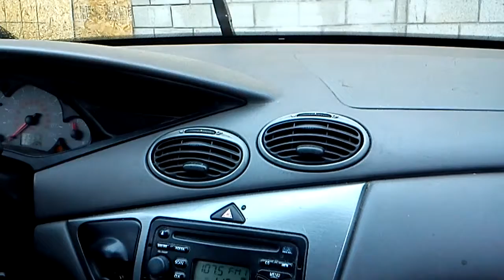POSSESSED CAR! Stereo volume controled by windshield wipers!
Volume increases and decreasrs as windsheild whipers move. Roxanne is the tune playin. Its was trippy